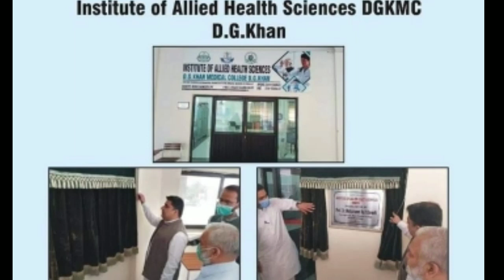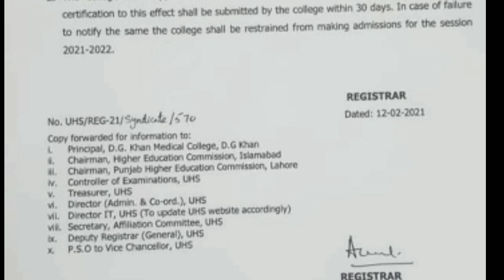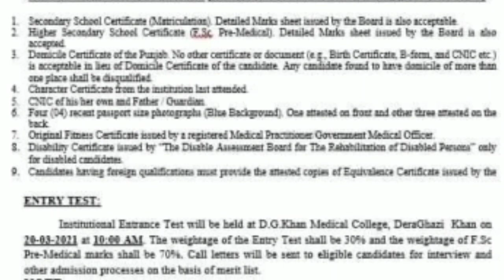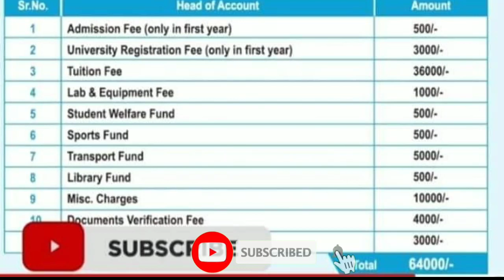Dera Ghazi Khan Medical College MLT,OTT & MIT admission 2021||New MLT admission 2021|Students News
Dera Ghazi Khan is a mid-country city located on the junction of all the four provinces of Pakistan i.e. Sindh, Punjab, Balochistan, and Khayber Pukhtunkhwa. Due to its location, it has been once in the list of prospective capitals of Pakistan. It is has beautiful and unique landscape including River Indus, green fields, Pachad Desert and the Sulaiman Mountains.D.G. Khan Medical College was established in 2010.Initially the classes were started at Quaid-e-Azam Medical College, Bahawalpur, which were shifted to the D.G.Khan on November 28, 2011. The Government of the Punjab has allocated 522 kanals of land for the construction of regular academic block and hostel building and expansion of attached 346-bed DHQ Hospital ,where all the major medical and surgical specialties including, Medicine, Surgery, Pediatrics, Gynecology, Eye, ENT, etc., are available.